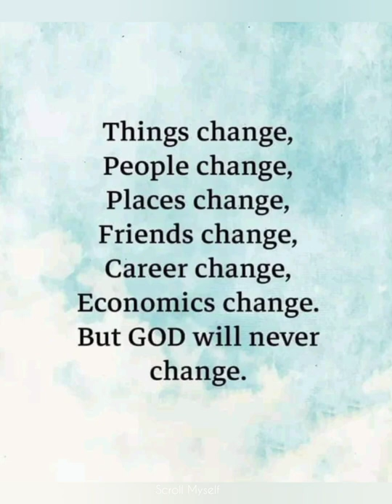Everything is Challenged but God never Change - Best Quote about Life for Whatsapp Status shorts